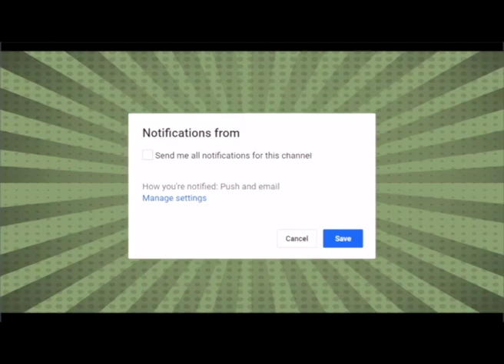मुसलमानों से छीन कर जालिमों को दी गई बाबरी मस्जिद